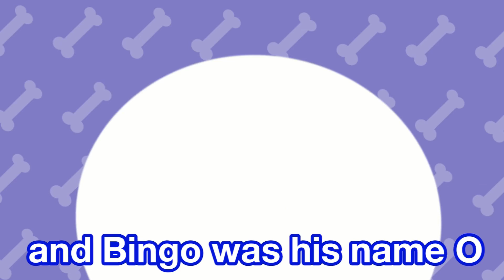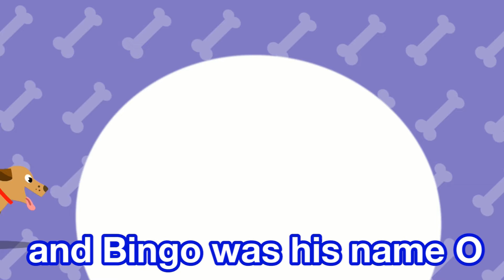30 min Nursery Rhymes COMPILATION 🎂 BAKING A CAKE 🎶 Kids songs and cartoons for children